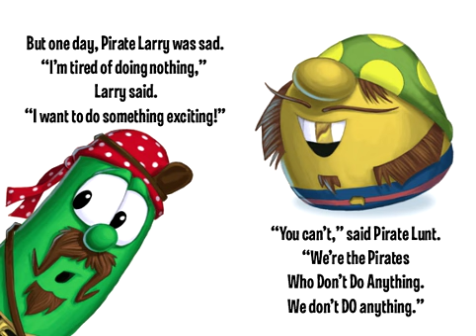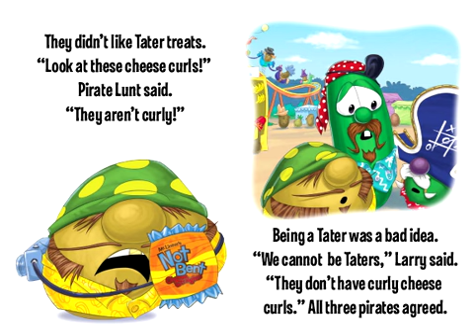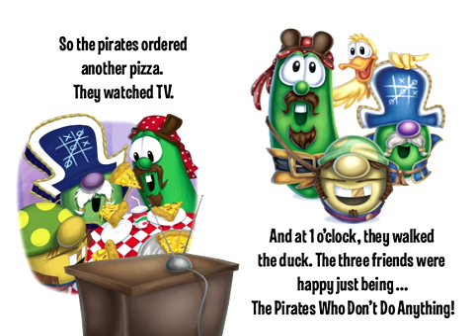Who Wants to Be a Pirate? (as narrated by Bob the Tomato, 2011)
Written and narrated by Karen Poth
Narrated by Phil Vischer

The last one I have for now and another I didn't know existed until I found it laying around in the archives.